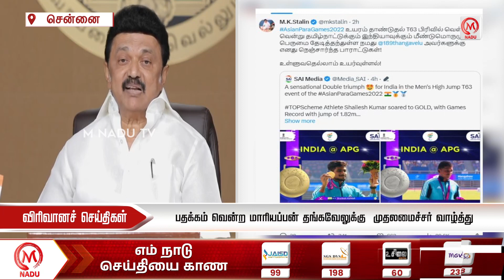காலை 10.00 மணி விரிவான செய்திகள் - 24 OCTOBER 2023 | Morning Virivana Seithigal